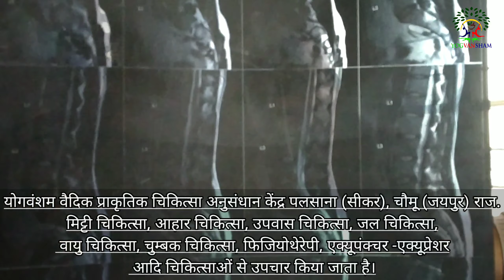प्राकृतिक चिकित्सा द्वारा डिस्कबल्ज, सर्वाइकल स्पॉन्डोलिओसिस का उपचार भी सम्भव है !!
योगवंशम वैदिक प्राकृतिक चिकित्सा अनुसंधान केंद्र पलसाना (सीकर), चौमू (जयपुर) राज.
प्रकृति के द्वारा बनाए जीवो को प्रकृति ही स्वस्थ कर सकती है

निम्न बीमारियों से परेशान जैसे-
★घुटना दर्द ★कमर दर्द ★गर्दन दर्द ★साइटिका ★ कंधों का दर्द
★कंधों का जाम होना ★माइग्रेन ★अनिद्रा ★पथरी ★ गैस ★एसिडिटी ★कब्ज ★पाइल्स ★एलर्जी ★साइनस ★अस्थमा
★सांस फूलना
★मोटापा ★डायबिटीज ★गठिया ★सूजन ★श्वेत प्रदर ★रक्त प्रदर
★उच्च व निम्न रक्तचाप
★धातु रोग
★मासिक धर्म न होना
★ स्लिप डिस्क ★हाथ पैरों में दर्द सूनापन व झनझनाहट
★ऑर्थो ज्वाइंट डिसऑर्डर
★ब्रेन न्यूरो स्पाइन
★मस्कुलर डिसऑर्डर
★ गैस्ट्रो न्यूरोलॉजी
★रिप्रोडक्टिव डिसऑर्डर
★कार्डियक डिसऑर्डर
★एंडोक्राइन डिसऑर्डर्स
★डर्मेटो डिसऑर्डर
★ गायनिक डिसऑर्डर
एवं अन्य सभी जटिल एवं पुरानी बीमारियों का उपचार प्राकृतिक चिकित्सा एवं योग के द्वारा किया जाता है
💐वर्तमान समय में केवल प्राकृतिक चिकित्सा ही एकमात्र ऐसी पद्धति है जो आपको पूर्ण स्वास्थ्य प्रदान करती है 💐
प्राकृतिक चिकित्सा में-
★मिट्टी चिकित्सा
★आहार चिकित्सा
★ उपवास चिकित्सा
★जल चिकित्सा
★वायु चिकित्सा
★चुम्बक चिकित्सा
★फिजियोथेरेपी
★एक्यूपंक्चर -एक्यूप्रेशर
★ सूर्य चिकित्सा
★योग चिकित्सा
★रंग चिकित्सा
★ध्यान
★मसाज चिकित्सा
आदि अनेको विधियों से उपचार किया जाता है।

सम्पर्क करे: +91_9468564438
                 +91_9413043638